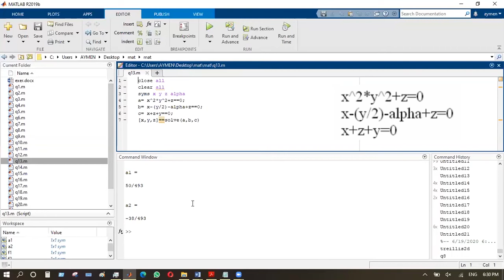حل ثلاث معادلات واستخراج الحدود في ماتلاب- Solve 3 equations and extract the roots in Matlab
بعض الامثلة المتكررة التي تواجه طلبة الدراسات الاولية
Some of the repeated examples facing initial studies students

 يوتيوب

فيس بوك

تويتر

 انستا

يوتيوب